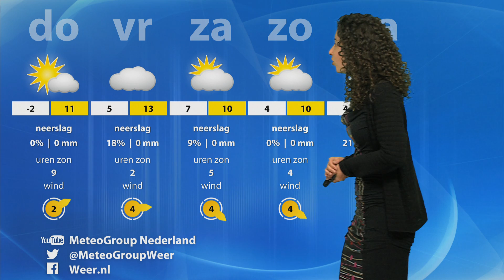Handschoenenweer, met vorst in de nachten.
Vrij veel zon vandaag en morgen, vrijdag meer bewolking. Het weekend ziet er ook niet verkeerd uit! Deze weerpresentatie van woensdag 19 april 2017 wordt verzorgd door Moniek Wulms van MeteoGroup.